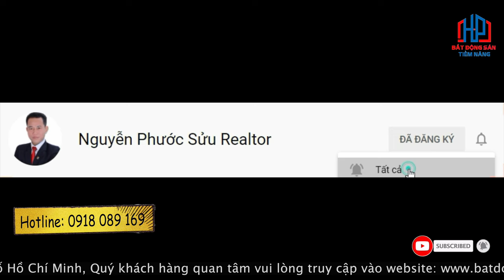Tại sao nên mua KDC Công ích Quận 4 phường Phú Mỹ Quận 7 | Phước Sửu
Chủ đầu tư: Công ty TNHH MTV Dịch vụ công ích quận 4, TP.HCM

🔹 Vị trí dự án: Phạm Hữu Lầu, phường Phú Mỹ, Quận 7, TP.HCM
🔹 Tổng diện tích: 37.740m3
🔹 Loại hình: Đất nền dự án
🔹 Quy mô: Gồm 10 dãy đất nhà phố
🔹 Các loại diện tích: Nhà phố (7×19); (4×18); (5×16); (12×20)
🔹 Tiêu chuẩn xây dựng: Xây dựng 1 trệt 2 lầu sân thượng
🔹 Quy hoạch giao thông: Đường nội bộ 12m, đường kết nối trực tiếp ra Nguyễn Lương Bằng mở 20m
🔹 Pháp lý: Sổ đỏ từng nền
Giáo dục
Y tế
✔ Xem thêm nhiều dự án đầu tư nổi bật tại đây :
Trân trọng!